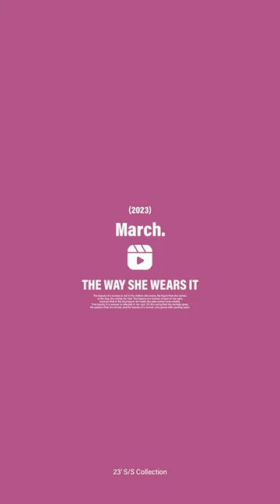FLORAL PRINT SLIM STRAPS PADDED CAMI TOP